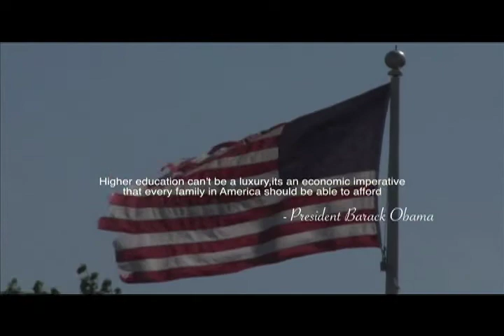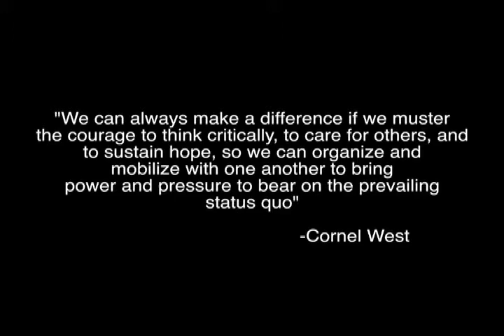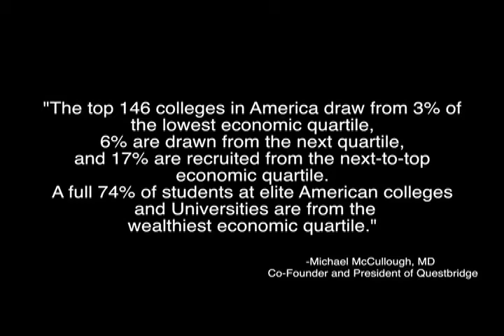The Quest: Equalizing Achievement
PROJECT FX 2015: HIGH SCHOOL CONTENDER
"The Quest: Equalizing Achievement" by Tatianna Sims (Princeton High School)

"The Quest: Equalizing Achievement" is a documentary that addresses the Achievement Gap and possible solutions. The main focus is to showcase the prospectives of students, educators, and parents about their experiences within the educational system.